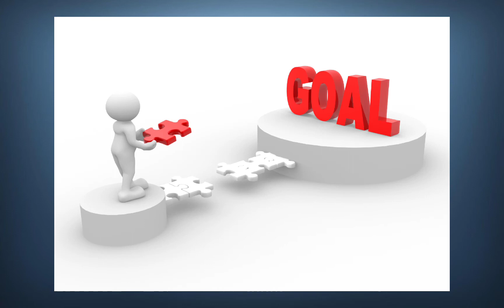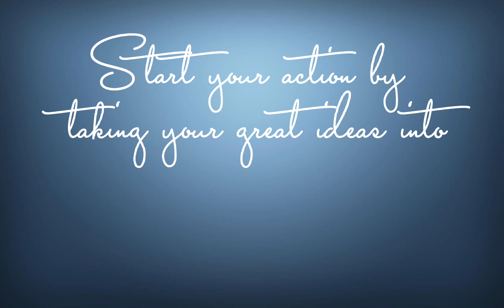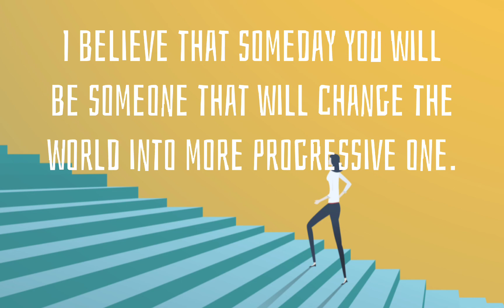Your Success is in Your Hands(A Motivational Video to be an Entrepreneur)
You will never achieve your goals tomorrow if you are not taking your action today.

Prepared by:
Avila, Lyka P.
Ramiro, Judea D.
Robledo, Jesel M.

For the course subject “The Foundation of Entrepreneurship”
Course Instructor: Mr. Aron Jed Tumbali